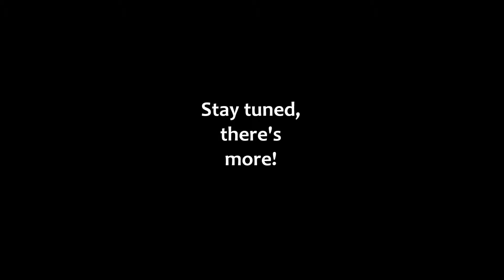AMONG THE SLEEP Pt.4-I'm So Smrt !!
Today, we finally find out how gravity works!!  Yay!!